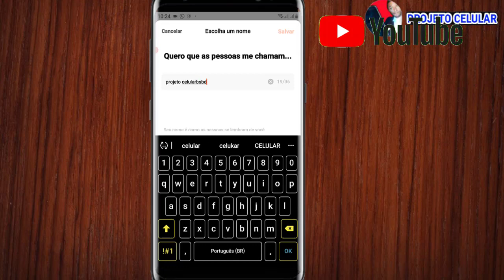Como mudar o nome de usuario kwai